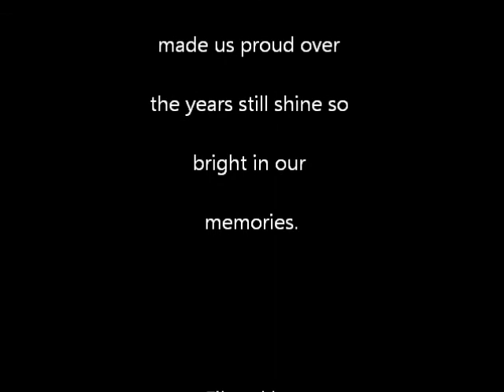Teva's Graduation.wmv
Santa Paula High School Class of 1995 Graduation, for Teva Johnson my brother : )